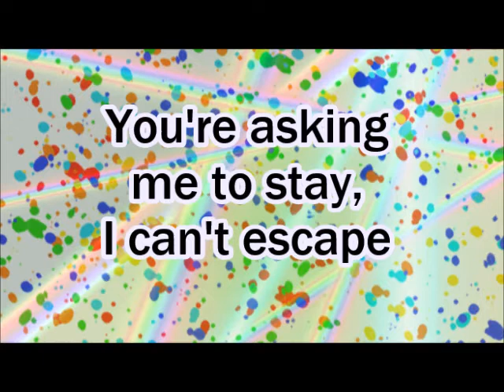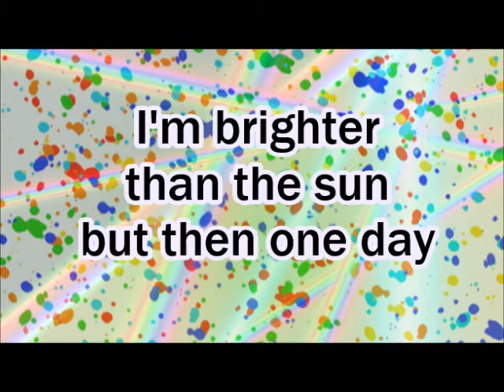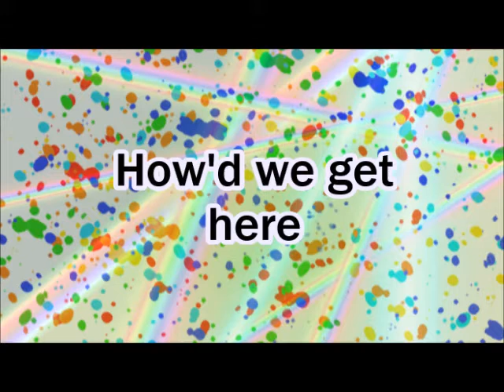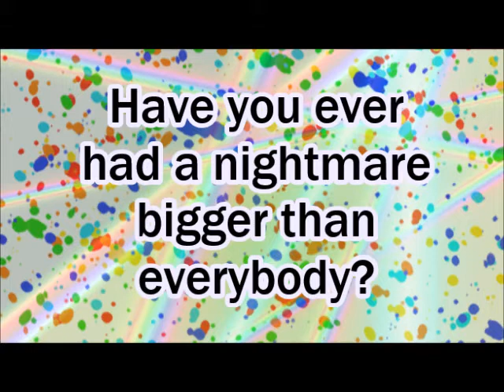Brighter Than The Sun- Brick + Mortar lyrics